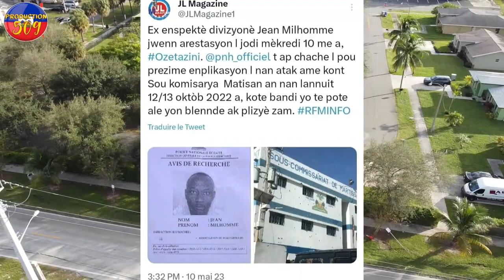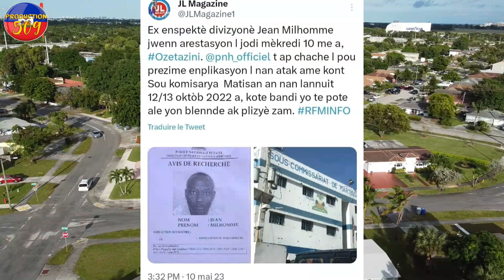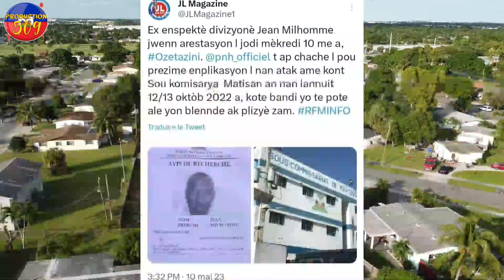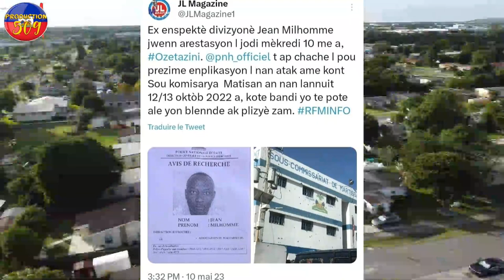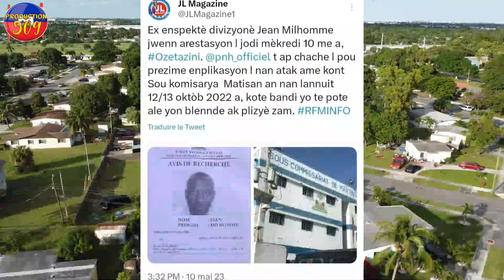WOYY, YO Resi Genbe THERIEL THELUS Fwa Sa Lapolis Arete enspektè Polis Ayisyen Ki nan G4NG